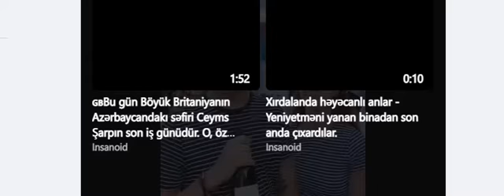Французы любят Азербайджанскую долму и Азербайджанское вино.